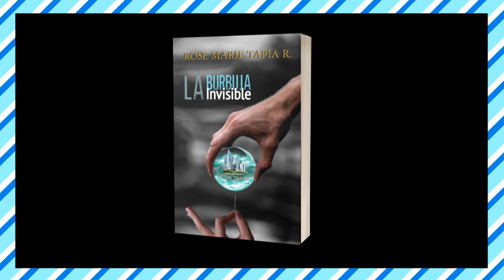CANCIÓN DE LA BURBUJA INVISIBLE SALSA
La burbuja invisible de Rose Marie Tapia de venta en formato papel en Amazon

¡Libérate de las burbujas que te aprisionan en la cotidianidad! En un mundo donde las tensiones y desafíos acechan en cada esquina, la obra magistral de Rose Marie Tapia, "La Burbuja Invisible", emerge como un faro de introspección y revelación.
Sumérgete en una trama cautivadora que desentraña las complejidades de nuestras vidas modernas, donde el trabajo, las relaciones y las presiones sociales nos rodean como burbujas invisibles, listas para estallar en cualquier momento.